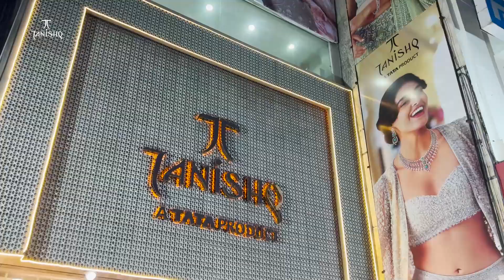Pushkar अंतराष्ट्रीय पुष्कर पशु मेले का आज हुआ समापन | MTTV INDIA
अंतराष्ट्रीय पुष्कर पशु मेले का आज हुआ समापन
समापन से पूर्व मेला ग्राउंड में हुई कई प्रतियोगिताएं आयोजित
विदेशी पर्यटकों ने प्रतियोगिताओ में जमकर लिया भाग